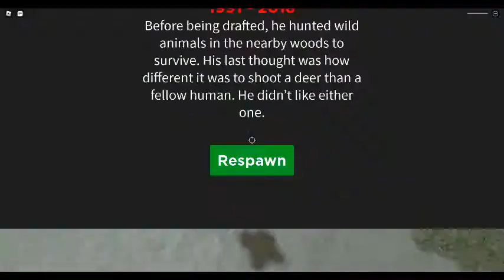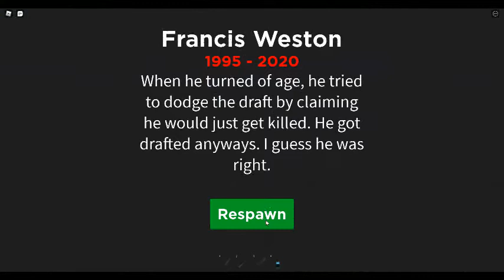War Simulator Part 8